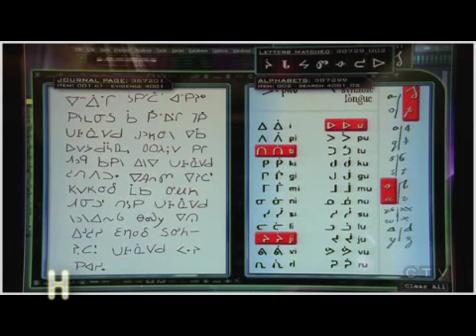CSI: New York - Danny & Lindsay - Hot N' Cold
XD made for fun :)) we all know how it ended anyways XD

idontownanything :((((((((